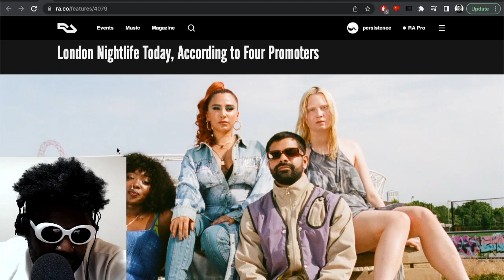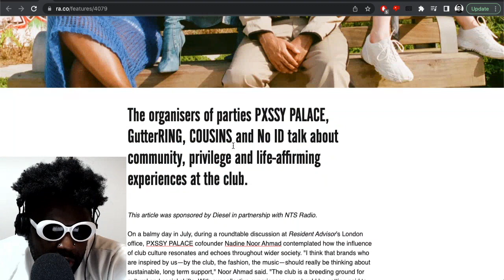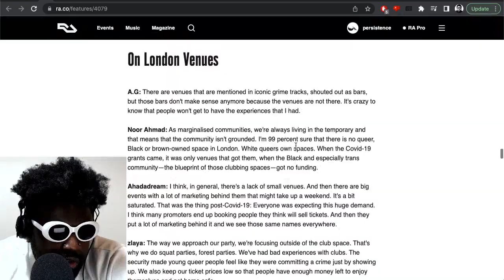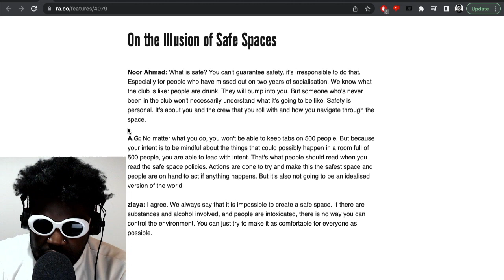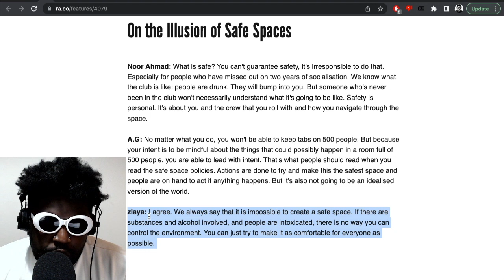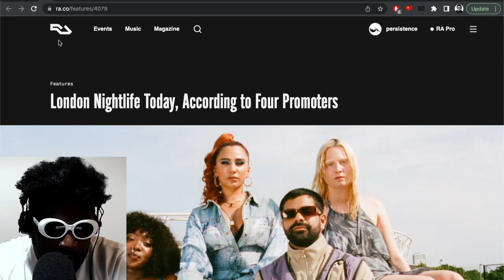The Illusion of Safe Spaces and Utopias In Nightclubs